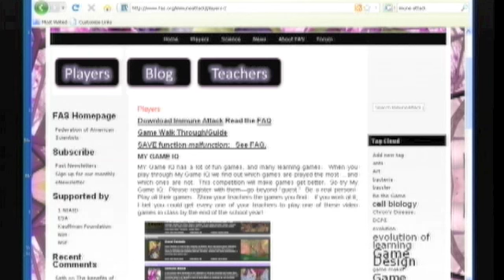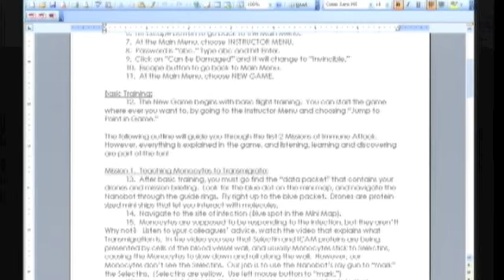Immune Attack Demo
dvd download